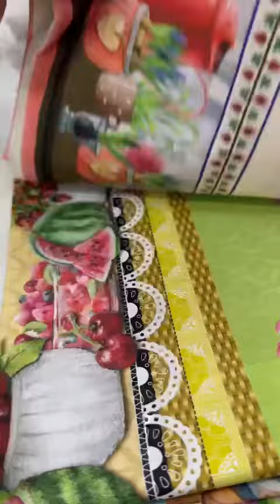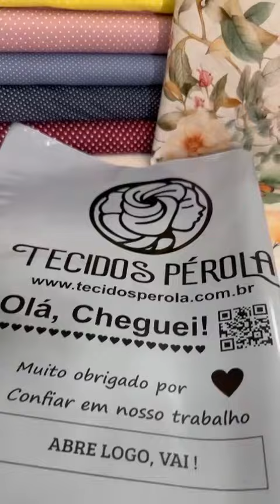TECIDOS LINHO, TRICOLINE, ESTILOTEX, ESTAMPA 3D - TECIDOS PÉROLA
ESTOQUE SUJEITO A ALTERAÇÕES

Av. Manoel Ribas, 29 - Centro - Astorga -PR - 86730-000.